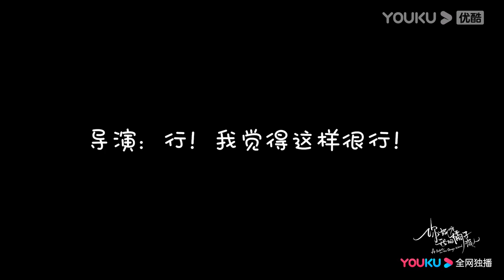花絮：高甜“扛肩抱”的幕后花絮，要甜晕过去啦~ |【你好呀，我的橘子恋人 A Robot in the Orange Orchard】| 梁靖康/孙千 | 爱情喜剧片 | 优酷 YOUKU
【你好呀，我的橘子恋人 A Robot in the Orange Orchard】顶尖智能科技公司总裁陆森，由于人类过敏症只能独自生活在远离人群的庄园中，父母和他一起种下的橘子树是他唯一的情感寄托。不得已假扮成机器人的杨善善闯入了他的生活，从此两人陷入了如橘子般酸甜绚烂的爱情中。
★主演：梁靖康/孙千/王放/朱云慧/程也晴/周宇航/冯雷/王策/李泰/张定涵/安笑歌/吕思瞳/蒋沁芸/曾希瑭
★集数：30集

★会员更新时间：每周日18:00（UTC+8）抢先看1集，周一至周二抢先看2集
★非会员更新时间： 每周日至周三18点（UTC+8）更新1集

0:00 加入优酷会员，精彩抢先看
0:30 Join YOUKU membership to get early access